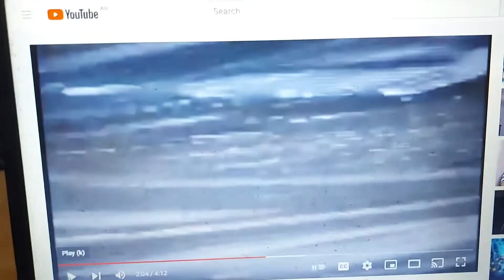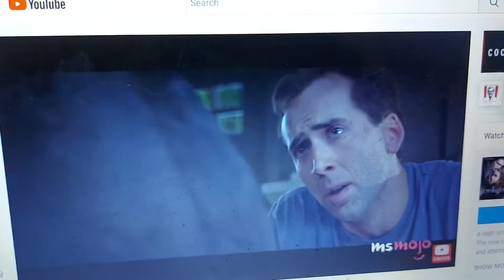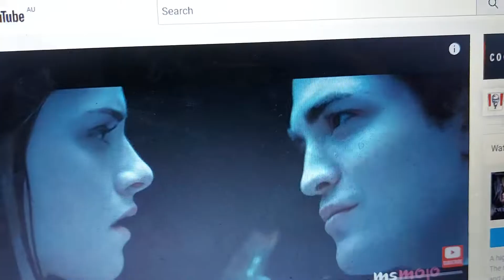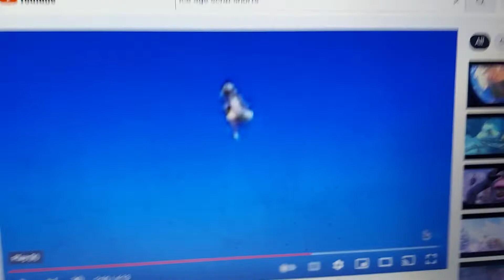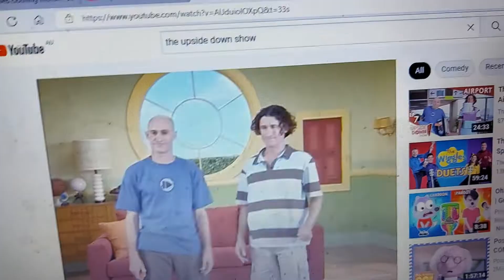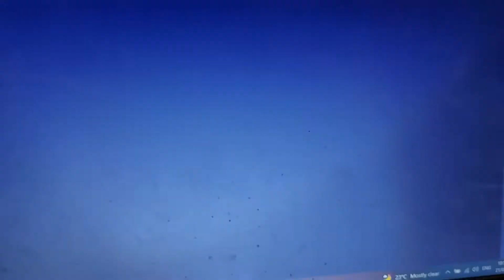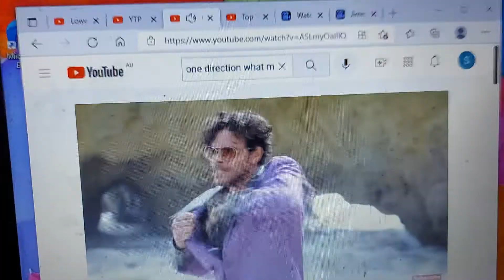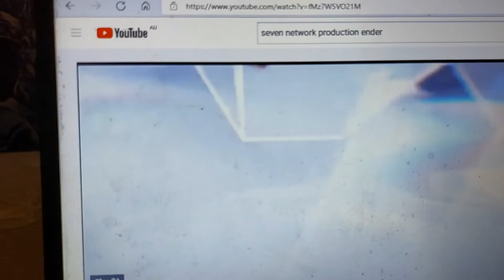Anti Ad Part 713 Part 2